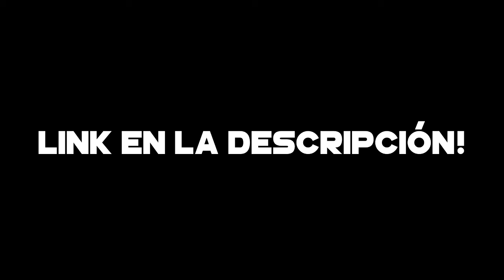¡DIRECTO CON EJIKIERU-KUN! | PATAPON 2